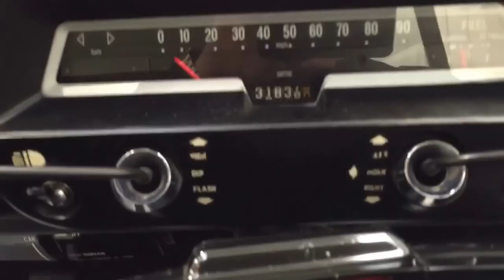An Incredible Hillman Super Imp Mark II with Two Owners and Just 31,838 Miles - SOLD!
An incredible Hillman Super Imp Mark II with two owners and just 31,838 miles.

EQUIPMENT
Chrome side mouldings with black centre flash, chrome grille, protective chrome strips on engine compartment lid, wheel trim discs, zone toughened windscreen, twin tone horn, wide opening doors, opening backlight, efficient sound proofing, body undersealing, self-parking wipers, two sun visors, built in heating and ventilation, four stowage pockets, swivelling front quarter light, three ashtrays, door operated interior light.  Special accessories; front seatbelts.

EXTERIOR
This delightful Super Imp is finished in factory correct Maroon (code 70), a colour specific to the Super model only.  The paintwork boasts a fantastic deep gloss shine and perfect uniform finish.  The polished appearance will gain much awe from onlookers who will marvel at just how straight this genuine little car is.  A wonderfully clean underside features detailed inner arches and the cars structural perfection and unmolested nature is clear to see.  All chrome trim is simply stunning and undamaged aside from very light pitting to the rear lamp bright bezels, visible only upon very close scrutiny.  The engine compartment and front luggage space are both very clean ready for bonnet up showing!  A handful of tiny light paint chips barely worthy of mention are visible.  This car cannot fail to bring back fond memories and stir up nostalgia, and this example is a superb testament to Hillman’s original contender for the Mini.

INTERIOR
The wonderment of this stunning car certainly continues once inside the cabin which is remarkably spacious for the size of vehicle.  The interior is absolutely original and remains just as Hillman intended.  The factory seats trimmed in Black vinyl are simply divine, commensurate with the cars amazing low miles.  The matching door cards with trim up to glass level and garnish rails are perfect, as is the spotless headlining.  The factory carpeting is clean but wear is visible in the footwells.  Fantastic period touches include the ribbon style speedometer and toggle switches as well as the supplying dealer Croxton Motors Ltd plate attached to the nearside door card.  All functions and controls operate perfectly but slight aging can be seen on the lettering instructions.

ENGINE & TRANSMISSION
Fitted with the 875cc four cylinder overhead camshaft unit with extensive use of lightweight aluminium alloy die-castings, the rear engine positioning offers balanced weight distribution and immense fun handling characteristics.  Developing 42bhp at 5000rpm and 55.6Ib.ft torque at 2800rpm, performance is surprisingly spirited.  The engine is wonderfully quiet and the four speed gearbox with synchromesh on all forward gears is light, effortless and very positive throughout the range.

The original pressed steel wheels are finished in off white complimented by chrome centre caps and bright inner finishers.  The centre caps are perfect and only light scratches can be seen on the finishers.  Matching Camac NC80 155 R12 radial tyres have excellent tread remaining and the spare is still shod in the original Uniroyal crossply item!  The Girling braking system incorporates 8in diameter drums.

HISTORY FILE
Registered new on 9th February 1967 by Hillman Rootes Main Agent, Croxton Motors Ltd of Thetford, the first of just two keepers was a Miss Violet May Simons.  This fantastic little Imp was used only very sparingly for light duties often consisting of driving the car to help herd her flock of sheep along the lane!  In July 1999 the second keeper Mr Paul Rackham a renowned enthusiast and owner of one of the world’s largest Massey Ferguson tractor collections purchased the vehicle and it has remained in his collection ever since.  Invoices in the history file dated 1999 relate to a light restoration and professional detailing process commissioned by Mr Rackham in order to bring an already excellent example up to his exacting and very high standards.

The history file further consists of some previous MOT certificates and invoices as well as the original owner’s handbook and even a Hillman Super Imp and Imp De Luxe sales brochure!  A very rare opportunity to acquire surely one of the best surviving Imp’s in existence, not to be missed.